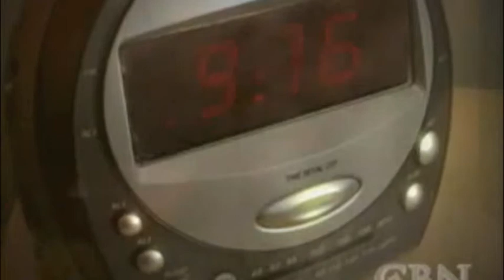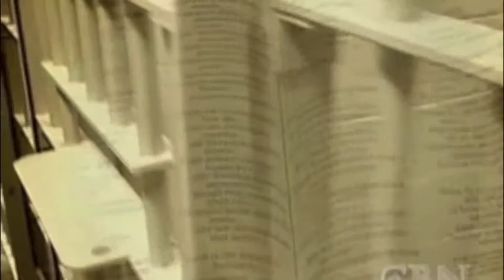Wess Morgan first promo